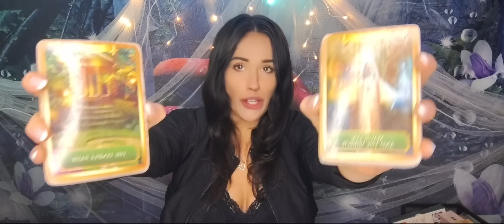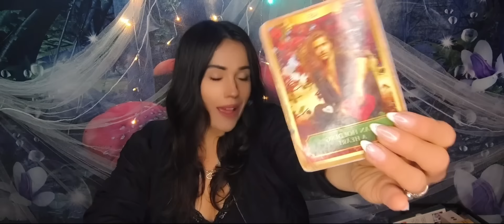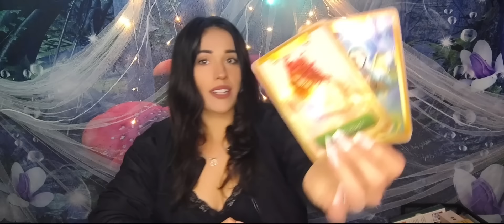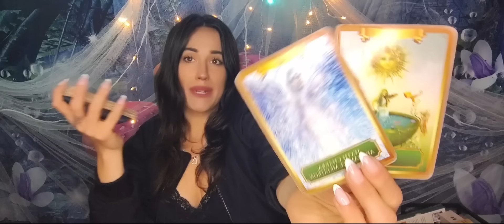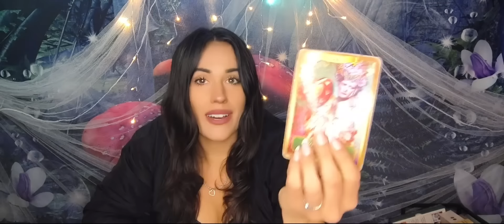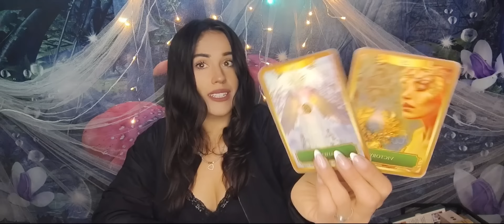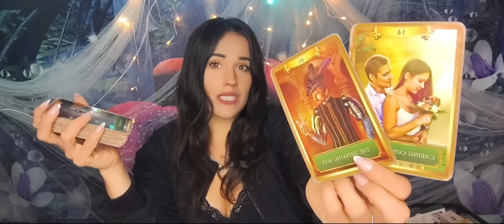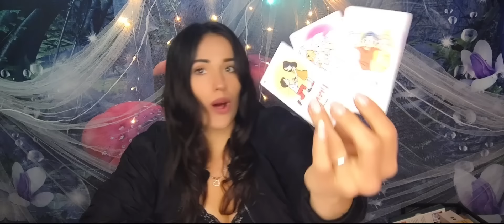THEY'RE HIDING BEHIND SMOKY MIRRORS, THINGS AREN'T AS THEY SEEM. THIS PERSON LOVES U BUT... OPTIONS